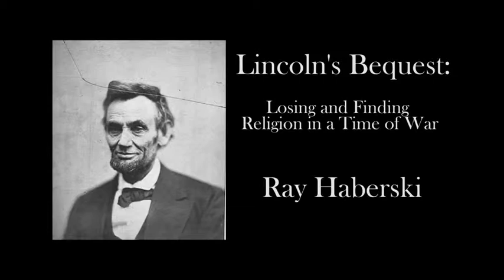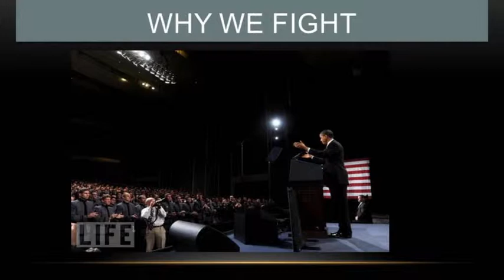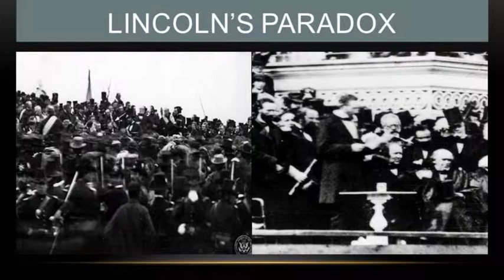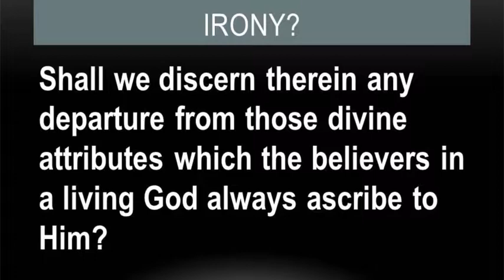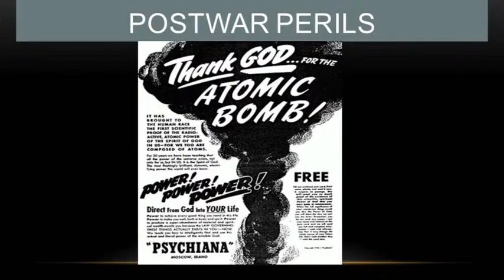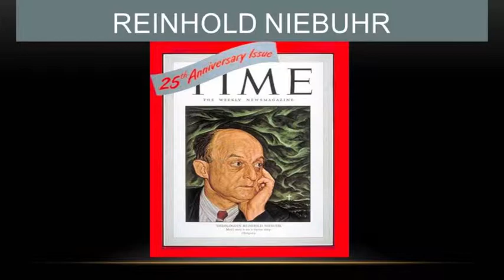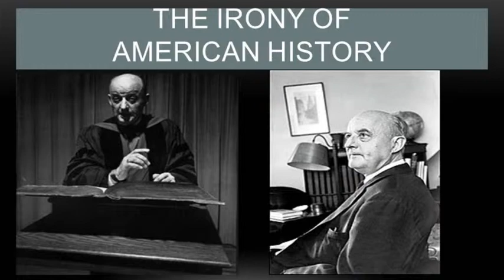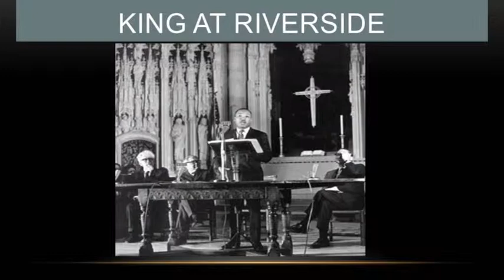Lincoln's Bequest: Losing and Finding Religion in a Time of War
Abraham Lincoln's Second Inaugural Address is often remembered for the gracious, homiletic offer he made to repair the human, material, and spiritual wreckage wrought by the Civil War. Often overlooked is the prophetic challenge Lincoln posed to his nation - whether the carnage of the war had forced Americans to reconsider their relationship to God.

That challenge persists with special urgency today as we look back not merely on the tenth anniversary of the beginning of the Iraq War but a period of war that has spanned almost uninterrupted since 1941.  Over that same long period, the relationship of the nation to God has been advanced in a variety of ways by a diverse cast of characters.  If we take Lincoln's challenge seriously, we must consider how the experience of war since 1941 has affected the tradition of Americans to interpret their history through a relationship to God.

It is the burden of history and Lincoln's bequest to us.

Raymond Haberski, Jr. is an associate professor of history at Marian University. He is the
author of four books, including "God and War: American Civil Religion Since 1945"  (Rutgers University Press, 2012).  His current project is a book for the Academy of Amercan Franciscan History entitled "Evangelization to the Heart."   He is a founding member of the Society for United States Intellectual History.